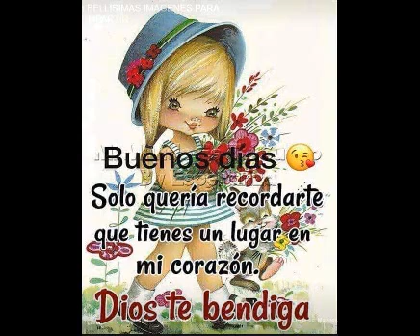buenos días te dedico este mensaje para ti